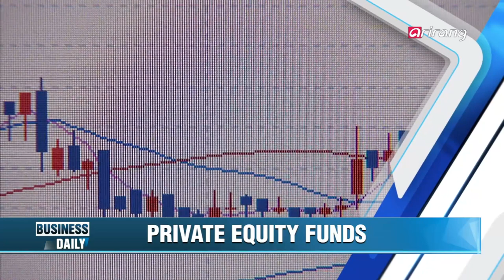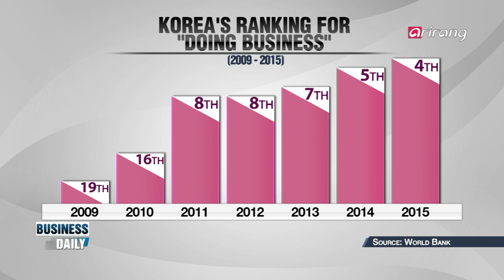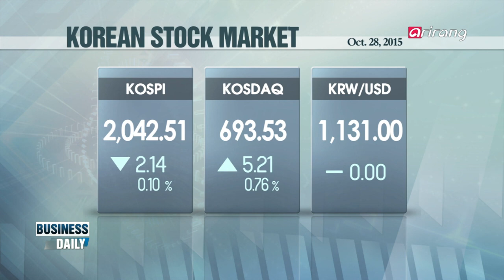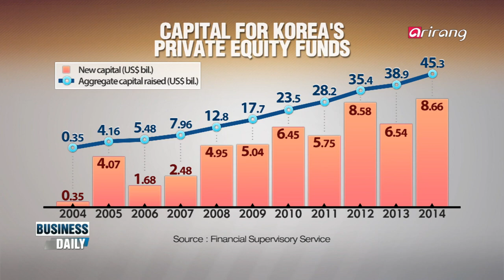Business Daily Ep148 Salmon farming in Korea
Salmon farming in Korea
Korea has become the first Asian company to successfully farm salmon throughout the year, which many believe can lead to more exports down the road. How does the fish farm industry look in the near future?
Private equity: Funding source or corporate raider?
It′s been 11 years since Korea opened up a market for private equity funds (PEFs). Limited by a web of regulations, local PEFs have only recently begun to gain some traction. And with an amendment to Korea′s Financial Investment Services & Capital Markets Act expected to open the global market to them, eyes are transfixed on how this player in M&As could impact Korea′s economy at-large.

아시아 최초! 연중 양식 성공한 ‘동해안 연어’
예쁜 빛깔에 풍부한 맛! 남녀노소의 사랑을 받는 연어가 이제 한국에서도 양식된다. 차가운 물에서 사는 물고기라, 비교적 수온이 높은 한국에서는 양식이 어려워 대부분 수입에 의존했었다. 하지만 최근 오직 한국의 기술로 연어양식에 성공하며 아시아 최초로 연중 양식이라는 성과를 이뤘는데! 국내 양식산 연어가 고부가가치 양식 품목으로 성장할 수 있을까?
사모펀드, 자금 공급원인가 기업사냥꾼인가 - 김일선 교수
외국 사모펀드의 대항마로 등장한 한국 토종 사모펀드가 등장 11년을 맞았다. 각종 규제에 막혀있던 사모펀드의 활성화를 위해 지난 25일 자본시장법 개정안이 시행되었다. 그 결과 사모펀드는 글로벌 시장으로의 진출에 날개를 달았는데... 사모펀드를 바라보는 시선은 엇갈리는 가운데 자유로워진 사모펀드, 한국 경제에 어떤 결과를 가져올까?